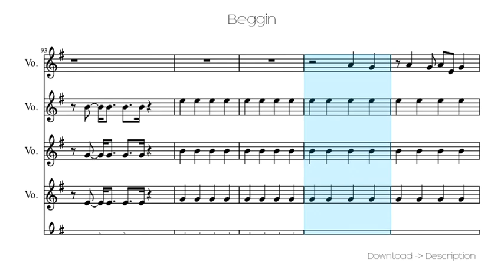🎶 Beggin 🎸🎸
Sheet for song: 🎶 Beggin 🎸🎸